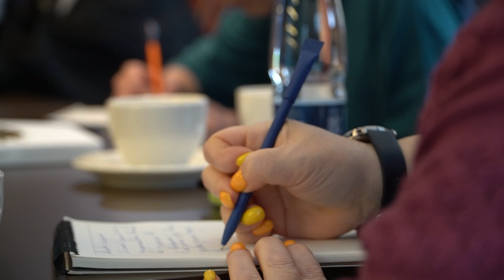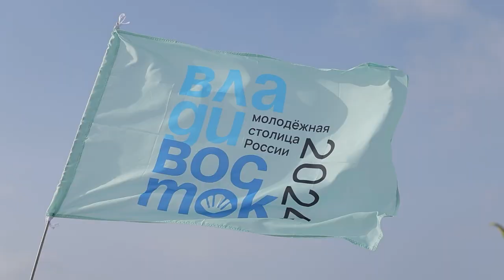Во Владивостоке прошел брифинг в преддверии театрального фестиваля «Место силы - Владивосток»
В Дальневосточной столице состоялся брифинг, посвященный презентации первого Всероссийского молодежного театрального фестиваля «Место силы – Владивосток». Основными спикерами стали министр культуры и архивного дела Приморского края Елена Бронникова и руководитель проекта Дмитрий Бикбаев.